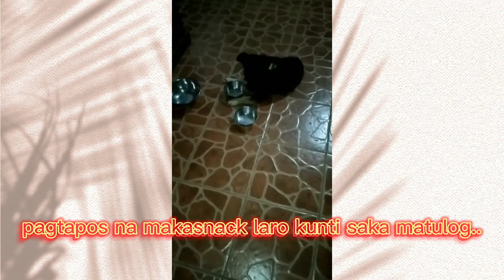Evening Snack Time Sun/Cloud